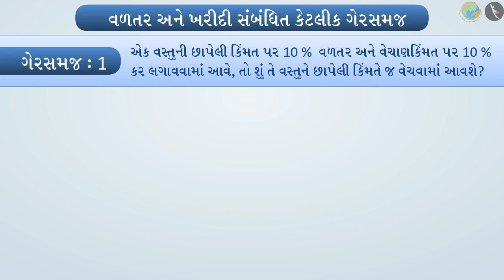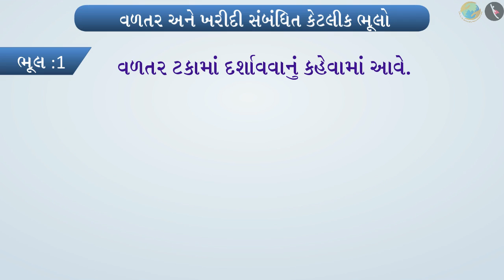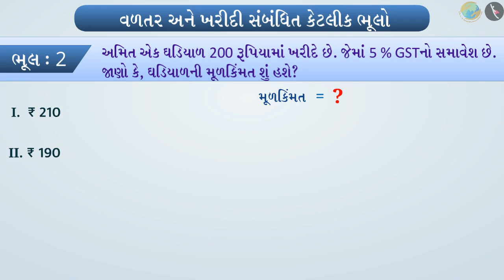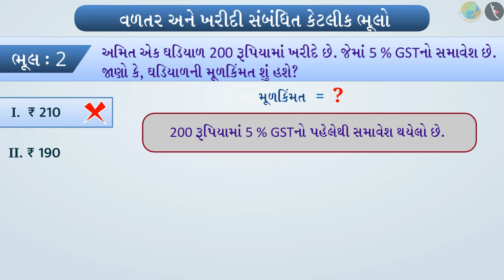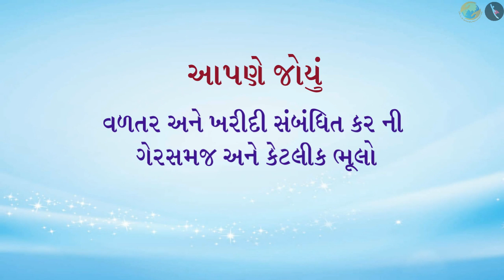વળતર અને કર | ભાગ ૩/૩ | પ્રકરણ ૮ | ધોરણ ૮ | ગણિત | રાશિઓની તુલના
વળતર અને કર | ભાગ ૩/૩ | પ્રકરણ ૮ | ધોરણ ૮ | ગણિત | રાશિઓની તુલના  | વળતર અને કર | ધોરણ VIII | GCERT |

Discount and Tax | Comparing Quantities | Grade VIII | GCERT | Commercial Mathematics

In this video, we will see misconceptions related to Discount and Tax

રાશિઓની તુલના About TicTac Learn - We firmly believe that education is the greatest equalizer of all!
drkrsf
krsf videos
ttl guj
ttl videos
TTL